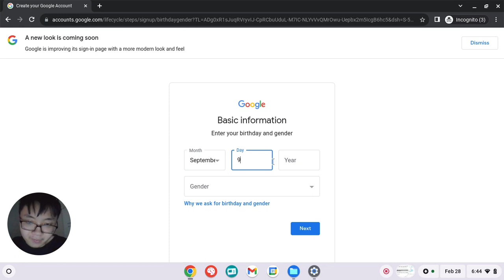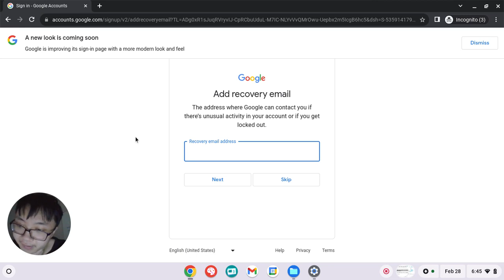GOOGLE PHONE VERIFICATION IS GONE (OR IS IT?)